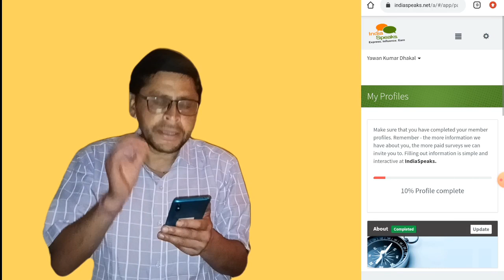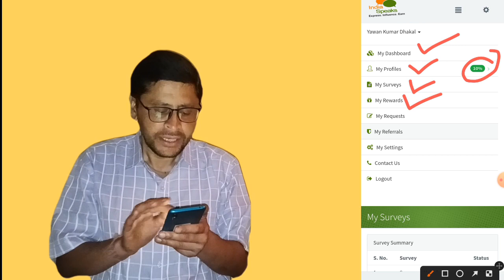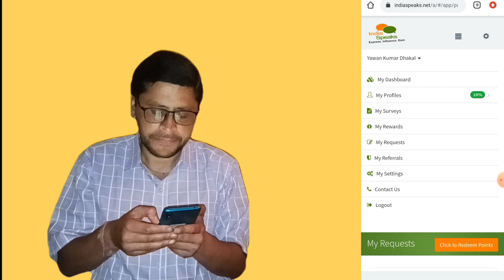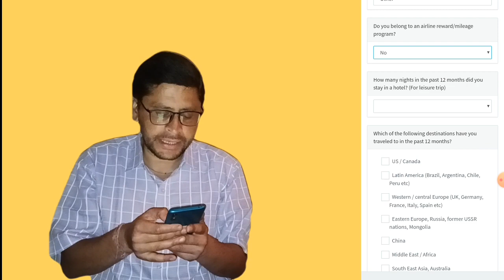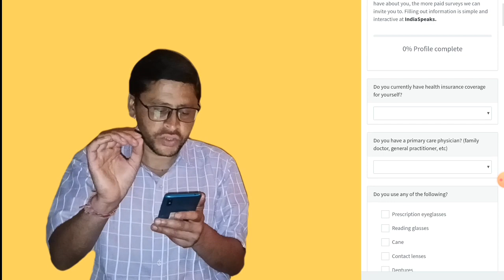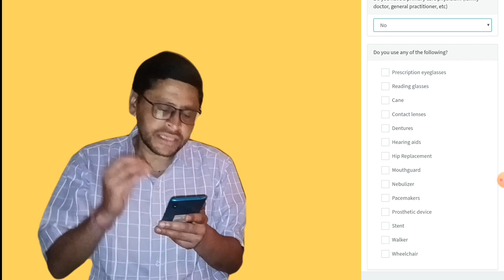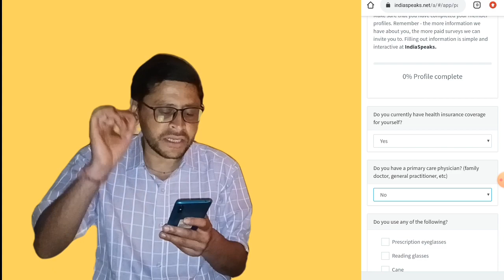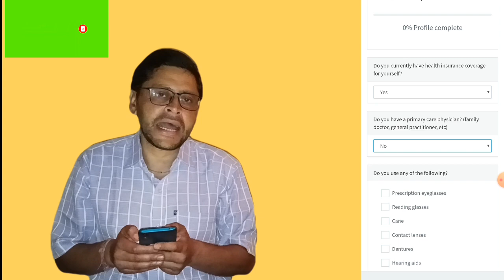Mobile Form Filling Work | Work From Home Jobs | Data Entry Work | Typing Work | Review Writing Work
form filling work from home jobs
form filling work without Investment
form filling work in India